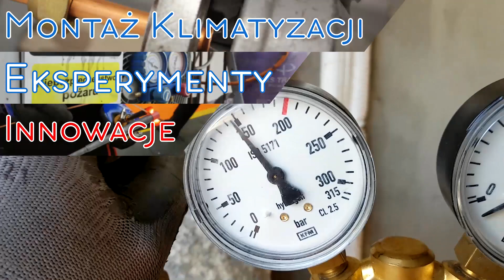NAPRAWA KLIMATYZACJI CHRZANÓW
Naprawa klimatyzacji w Chrzanowie.

Dzisiaj przekonałem się co to za trud.
Jaka to katorga, naprawiać klimatyzatory na ziemi Chrzanowskiej.

Pomimo, że uszkodzenia były poważne a klimatyzator ledwo reagował... daliśmy radę ;)

Zmagania z naprawą klimatyzacji w Chrzanowie - nie tym razem.

Film z serii - drogi Kliencie - zanim zadzwonisz! ;)

JESTEŚ ZAINTERESOWANY MONTAŻEM KLIMATYZACJI?

I dowiedz się jak złożyć zapytanie